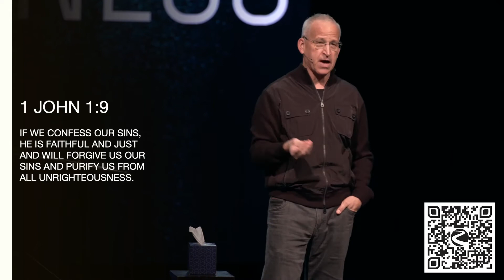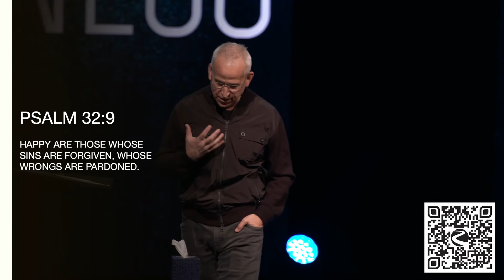Deep Happiness | Part 2 | Pastor Guy Conn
Truth: Sadness is the new happiness

Today’s Teaching:
� ‭‭Matthew‬ ‭5:4
� Luke 7:36-50
� Isaiah 59:2
� Hebrews 3:13
� 1 John 1:9
� Psalm 32:1
� Psalm 139:23-24

At Fox River, our ♥️  is people and our � is Jesus!

Your giving helps the mission live! or use the Fox River Church Mobile App

�‍� Don't let the kids miss out! Check out the Fox River Kids YouTube channel, or visit: